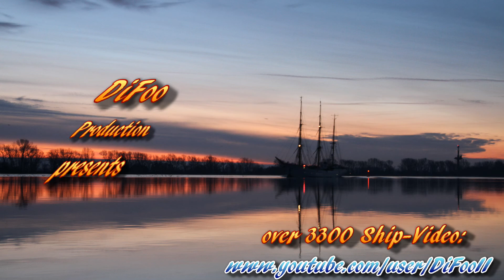COPENHAGEN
"COPENHAGEN" auf der Weser höhe Brake Unterweser